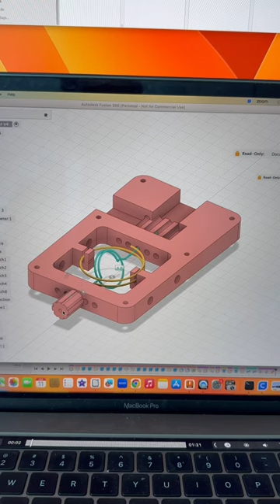3D variometer FM crystal radio end to end short video